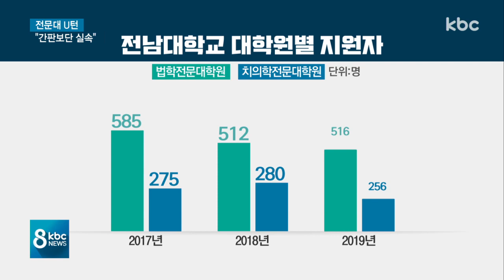전문대 '유턴 입학', 전문대학원 진학 여전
4년제 대학을 졸업하고 전문대로 '유턴 입학'하거나 전문대학원으로 진학하는 학생이 적지 않습니다.

바늘구멍 취업난 속에 간판보다 실속을 택하고 전문직을 선호하는 경향이 뚜렸해지고 있습니다.

신익환 기잡니다.